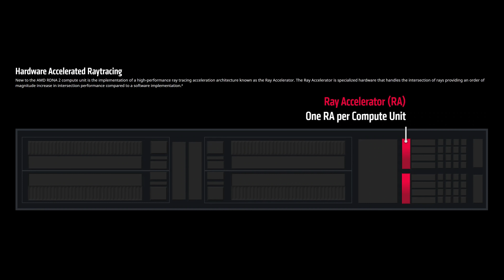¡DESMONTANDO la Playstation 5! ¿Es un PC? Análisis de los componentes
En este vídeo vamos a analizar la Playstation 5 por dentro, desmontando la consola para ver los distintos componentes y chips que la componen. En este vídeo veremos la construcción de esta consola de nueva generación.

✍ Créditos:
En pantalla ➞ Nate Gentile
Edición ➞ Sara Campoy

¿Quieres apoyar al canal y tener ventajas exclusivas?

¿Quieres montarte un PC?

Marcas de tiempo:
0:00 Introducción
1:01 Exterior de la Playstation 5
4:07 Interior de la Playstation 5
7:22 Apantallamientos de la Playstation 5
10:38 Metal Líquido de la Playstation 5
12:54 Placa Base de la Playstation 5
16:53 Conclusión